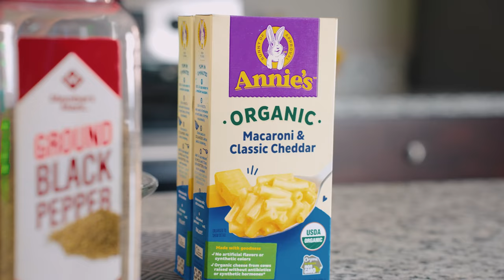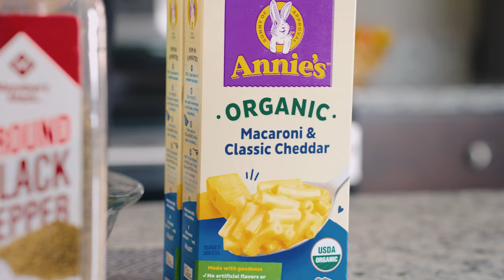Cuisine Kalonji - Episode 1 Macaroni & Cheese Ground Beef Recipe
Cuisine Kalonji
Episode 1
Macaroni & Cheese Ground Beef Recipe
Produced by Gentié Media Group

Xavier Stone via Streaming Services